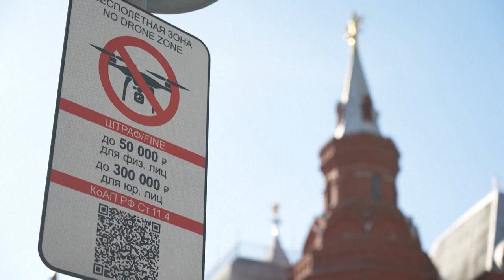Ucrania reivindica pequeños avances en el frente sur | AFP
Ucrania anunció este lunes haber recuperado una pequeña localidad en el frente sur, donde sus fuerzas esperan dar un empujón a la difícil contraofensiva en curso contra las líneas rusas.